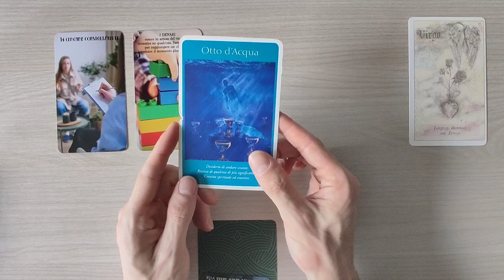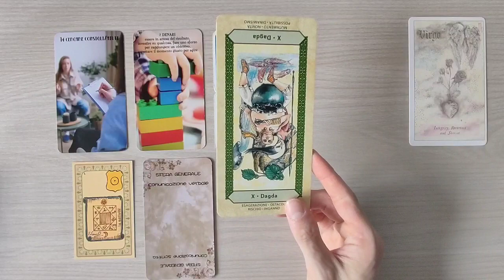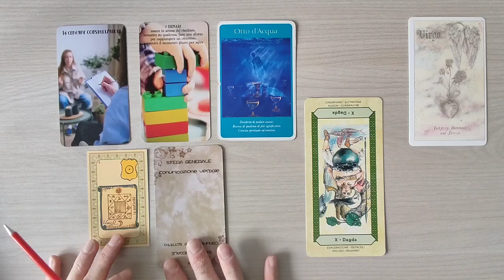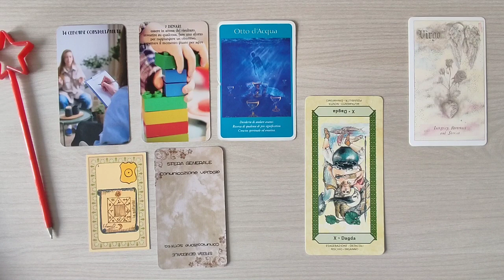OROSCOPO VERGINE ♍ 16-22 MAGGIO 2022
Ciao a tutti. Oggi siamo in compagnia con l'oroscopo della VERGINE per la settimana dal 16 al 22 maggio 2022. Buona visione e buona settimana ✨